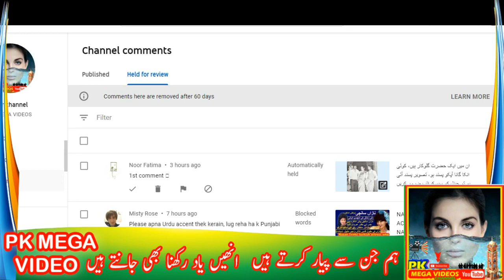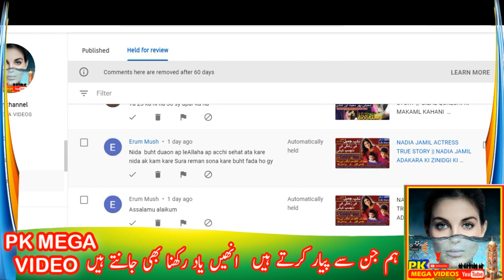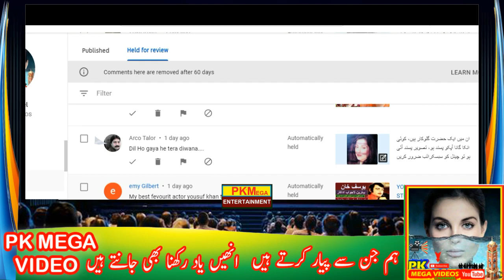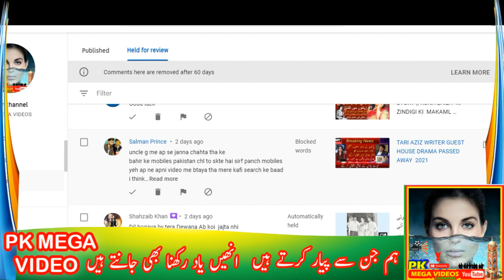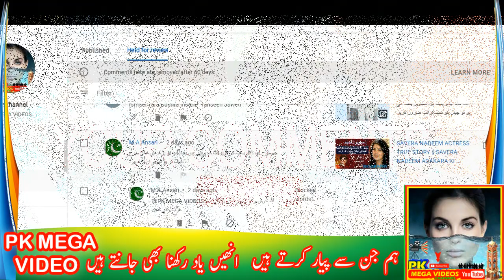AURANG ZAIB PAKISTANI TV FILM ACTOR UNTOLD STORY ||ORANGZEB ADAKAR KI KAHANI 2021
KWAJA AND SON HERO
KUBRA ASHIQ FILM HERO

1
2
BY
RAMBO MOTIVATION
3
NCS
4
NCS